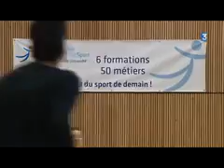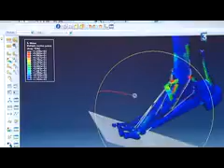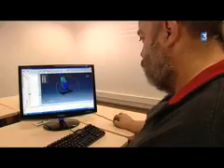Inauguration technosport France3 Région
Un technosport inauguré à la faculté de Luminy à Marseille,
Laure Bolmont, Ludovic Moreau et Mariella Coste (Publié le 15/03/2015)
En interviewes : Marvin Dufrenne, ingénieur à l'Institut Sciences du Mouvement Université Aix Marseille, Antoine Morice, chercheur Institut de Sciences du Mouvement Université Aix-Marseille, Simon Devys, étudiant, Guillaume Rao, responsable scientifique Technosport-Aix-Marseille Université et Pierre Dantin, directeur Laboratoire Sport MG Performance Université Aix-Marseille